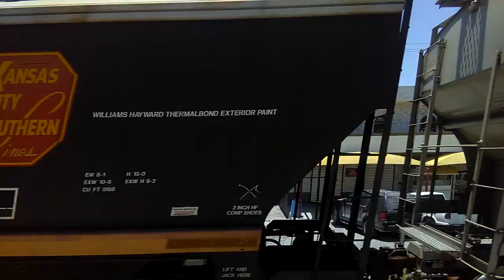MMTYMT KCS SD70ACe 4160 4193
TREN MERCANTIL RÁPIDO. PASANDO X REYNOSA TAMPS. A LAS 13:03 HRS. LLEVABA CON VARIOS GRANELES HACIA MATAMOROS.

SI LES GUSTA ESTO... COMÉNTANOS :)